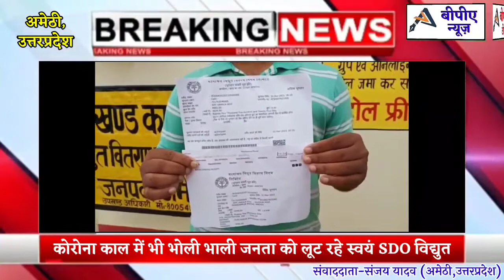कोरोना काल में भी भोली भाली जनता को लूट रहे स्वयं SDO विद्युत